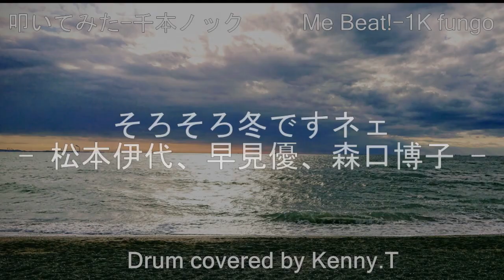そろそろ冬ですネェ - 松本伊代、早見優、森口博子